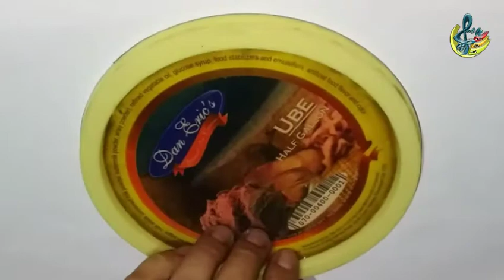HOW TO DRAW SPIRAL TRIBAL PATTERN | PADS FG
HOW TO DRAW SPIRAL TRIBAL PATTERN

Please do the share if you like this video

tattoo design

MATERIALS:
Pencil
Ballpen
bond paper
Ruler round object or compass
cotton
marker